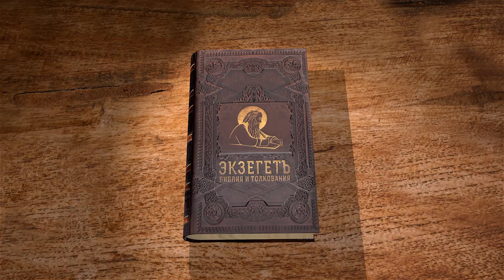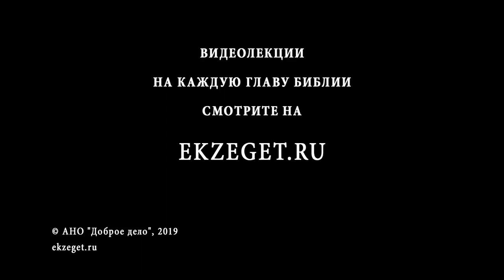Второзаконие. Глава 4. Андрей Десницкий. Библия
Продолжаем цикл лекций на Второзаконие, профессора Андрея Десницкого. Сегодня разбираем 4-ю главу (перевод РБО): Моисей даёт иудеям закон Божий, как непреходящую ценность. Закон Божий — это мудрость и разум, но главное — это живое свидетельство присутствия Господа в Его народе. И именно поэтому это источник жизни. Как часто мы воспринимаем заповеди как набор запретов, который придуман исключительно ради того, чтобы усложнить нам жизнь. Но для Моисея закон — потрясающий подарок. Ни у одного народа нет таких замечательных заповедей! Никому, кроме Израиля, Бог не открыл Свою волю о человеке, никакому другому народу Он не явил, какими Он задумал отношения между людьми и отношения людей с Ним. Все народы блуждают во тьме, пытаясь найти способ достучаться до своих богов, и лишь народу Израилеву Бог объясняет, как жить, чтобы постоянно быть с Ним. Но Моисей не только призывает соблюдать все заповеди и радоваться Закону. Он напоминает о благодарности. Как легко мы забываем о благодеяниях Божиих! И Моисей, зная это человеческое свойство, призывает хранить душу свою, чтобы не забыть о чудесах Господних в нашей жизни и сохранять их в сердце.